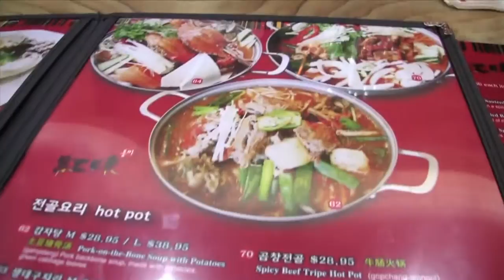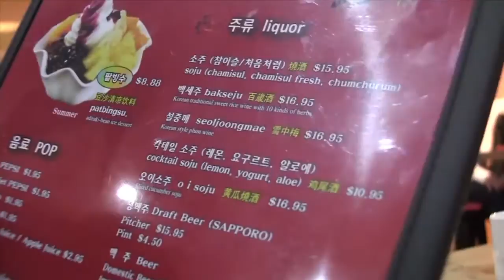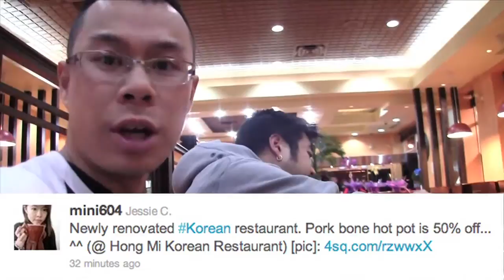Yu Can Eat #3 - Half Price Pork Bone Hot Pot at Hong Mi Korean restaurant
Check out the description box for more information and related links:

Video production provided by Ragin Ronin Productions